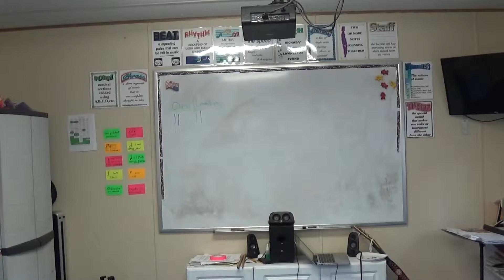Hannukah is Here